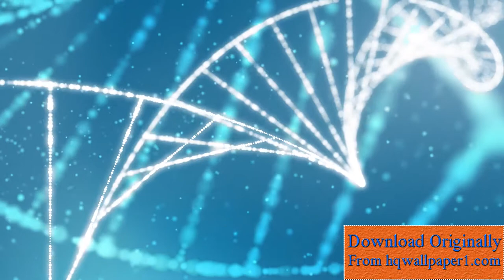DNA Molecules Stock Video